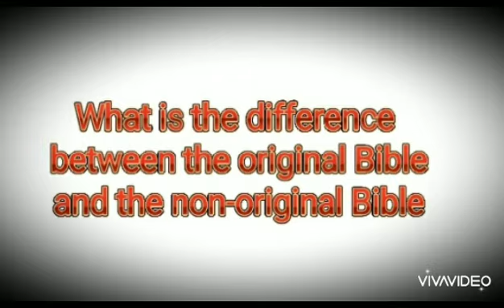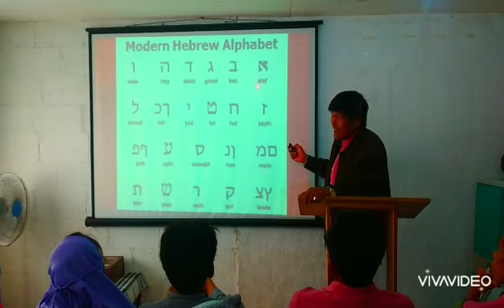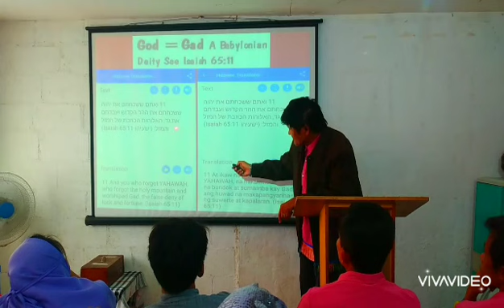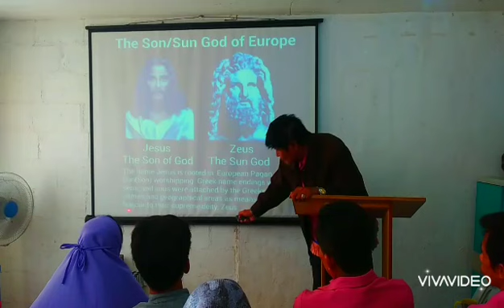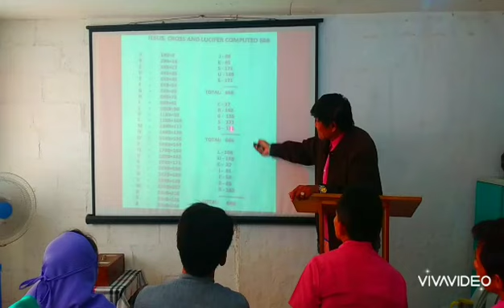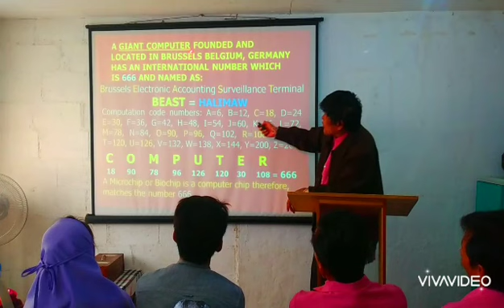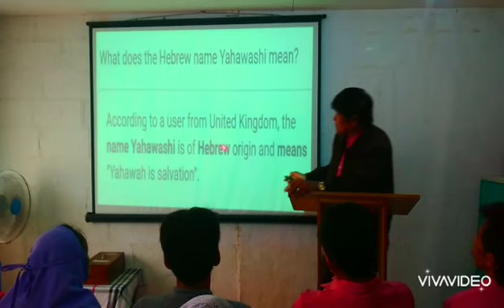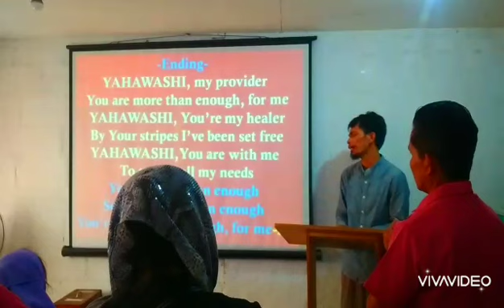WHAT IS THE DIFFERENCE BETWEEN THE ORIGINAL BIBLE AND THE NON-ORIGINAL BIBLE